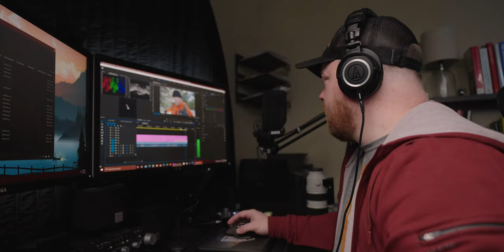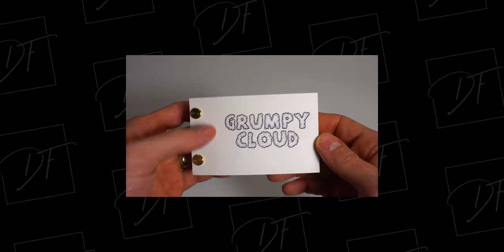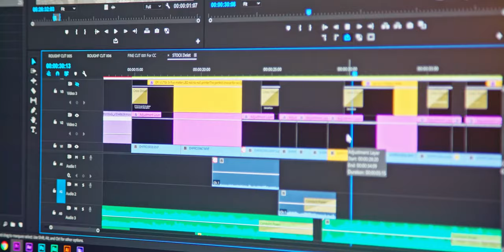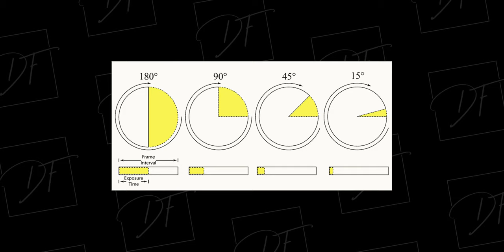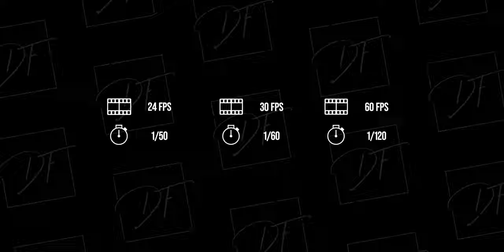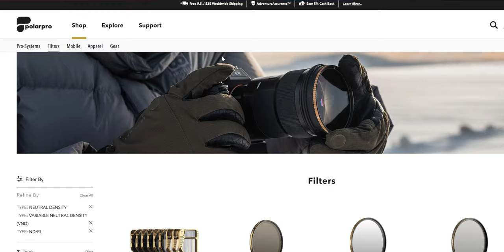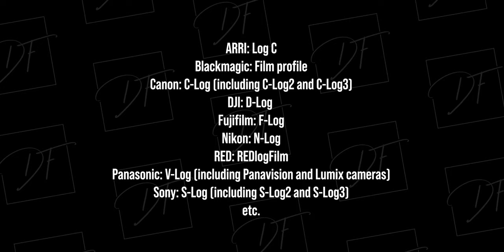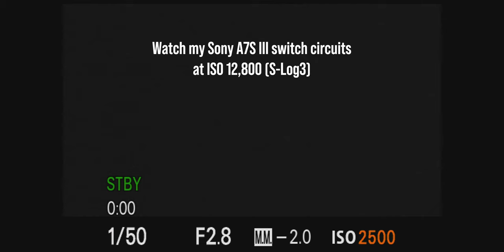A Photographer's Guide To Shooting Better Video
A Photographer's Intro to Videography: 4 key differences you need to know!

A common misconception I see is that if you know how to shoot photographs, then shooting high-quality videos will be easy, but that's not really how it works. Videography provides new technical challenges, and photographers can find adjusting to new uses of familiar settings particularly tough.

Relevant Links/Stuff Mentioned:
► My Favorite Variable ND filter set
If you need only one strength of VND, here is a 2-5 stop
...and a 6-9 stop
► Best step-up rings that don't get stuck (make sure you grab the right size)
► My favorite "regular" ND system for photography (magnetic)
► PolarPro makes regular ND filters, too

Table of Contents:
0:00 - What photographers need to understand about video
0:58 - I finally made it out for some snowy photography
4:01 - Don't make this mistake!
5:24 - Frames per second are no longer a "nice to have"
8:19 - Shutter angle vs. shutter speed
11:31 - What's the big deal with motion blur?
15:06 - Solving the exposure conundrum
18:41 - Wait... ISO does what now??
25:36 - An awesome tool to help you nail exposure

Gear used to make this video:
► My favorite camera for video
► My main photo driver and hybrid camera
► The best vlogging and tabletop tripod
► My Super sharp wide-angle lens
► The mic I used for my talking head
► Awesome (and tiny!) wireless mics
► Incredible vlogging mic
► Fast, reliable memory cards I use the most
► Affordable, yet still high-quality key light
► Softbox for key light
► My favorite mini RGB light
► My favorite landscape tripod
► My favorite travel tripod
► The most versatile tripod head ever
► The best camera bag I've ever owned

Music & Stock Footage:
I use two main services for my music needs:
► Artlist - Use this link to get two extra months when signing up

Also, check out Artgrid if you need stock footage with incredibly simple licensing. This link will get you two extra months when signing up, too

While this is appreciated and helps the channel, please don't feel that it is necessary to enjoy my content!

Recommended Channel Tools:
Aspiring YouTuber? I use a great tool to help me manage my channel that you should check out:
► Morningfame - I use this to optimize videos and come up with better titles. They also have some fascinating channel analysis tools.